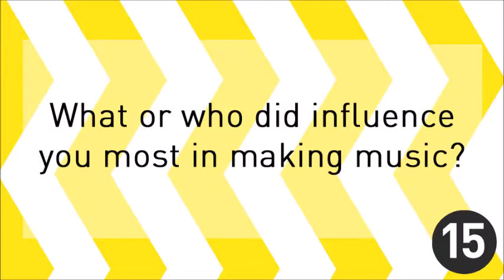Interview with Tamar-kali - SoundTrack-Cologne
tamar-kali is a musician and music composer known for her work on 'Mudbound' and 'Come Sunday'. In our video, Tamar-kali talks about her work and early influences.